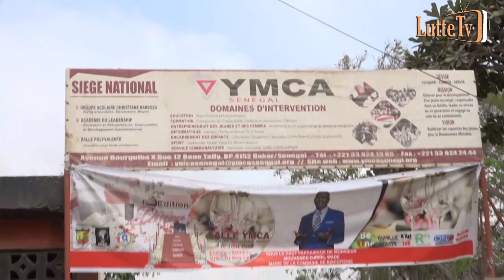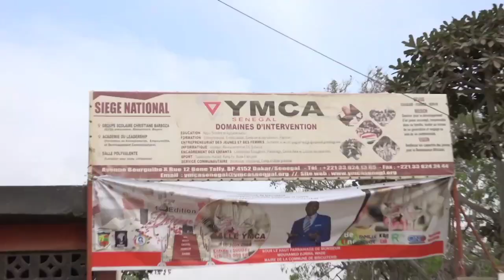Modou Lô dope Franc et charge les Parcelois : "na gnép nieuw arène nationale niou..."